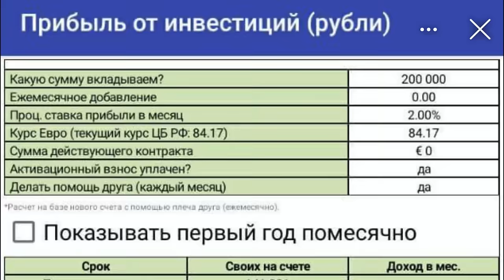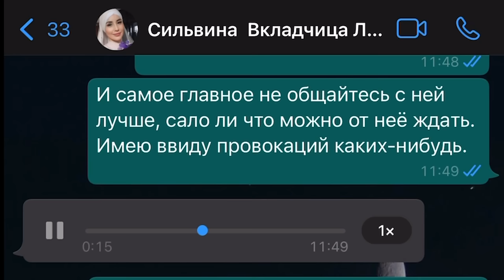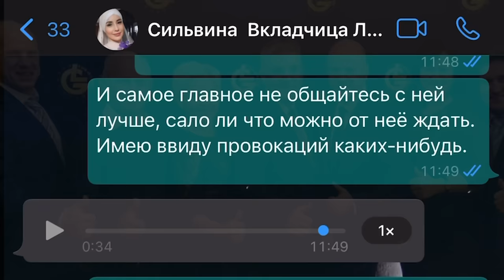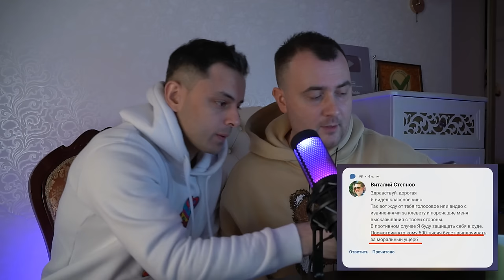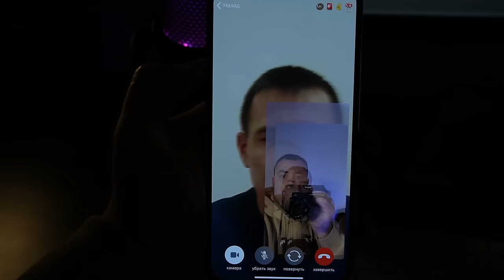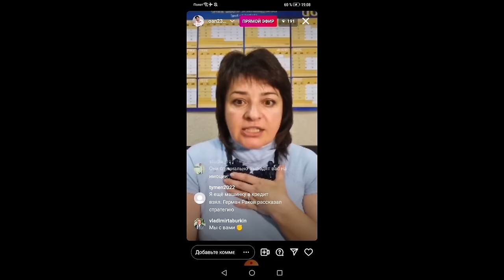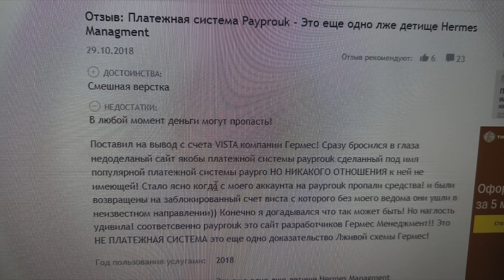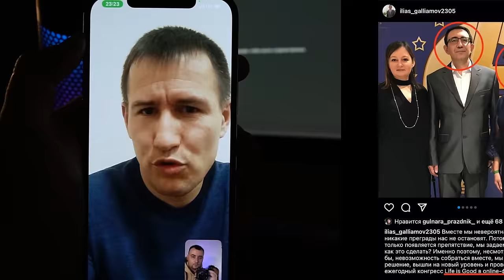КАК ЗАБРАТЬ СВОИ ДЕНЬГИ ИЗ ПИРАМИДЫ | Life is Good, Hermes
Life is Good, Best Way, Vista от Hermes - все эти компании попали в чёрный список центробанка, с признаками финансовой пирамиды. Роман Василенко, создатель данного фонда говорит о том, что риска для ваших инвестиций нет. Якобы он их полностью исключил. После большой рекламной компании с участием Владимира Соловьева, Владимира Познера, поддержки лидера «Справедливой России» Миронова, музыкального трека от Лепса, сотни тысяч финансово неграмотных и доверчивых людей вложили свои средства в эту сомнительную схему.

Огромную работу также проделали и заводилы (сетевики хайп проектов), которые заманивали народ обещая гарантированный возврат денежных средств. Крах пирамиды «Финико», «Кэшбери», «Гафаров и Партеры», «Артери», «Френдекс» и даже МММ остановили не всех любителей сомнительных инвестиций. Многие рефоводы перебегают из одной пирамиды в другую, осознавая тот факт, что останутся безнаказанными. В данном ролике Андрей Алистаров показывает пример того, как можно законным путём забрать свои вложенные средства у мошенников даже после развала пирамиды.